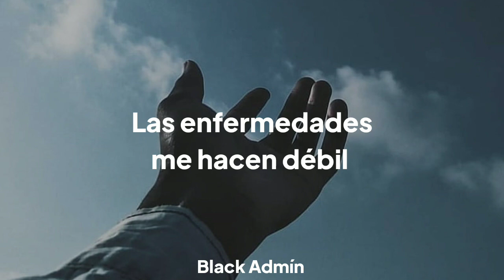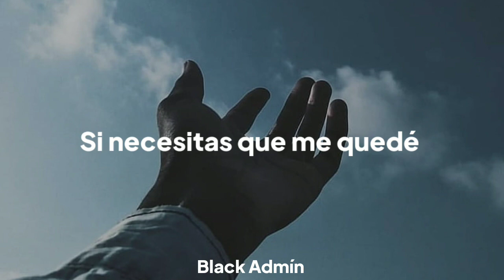Te prometo que te salvare de este lugar - #28